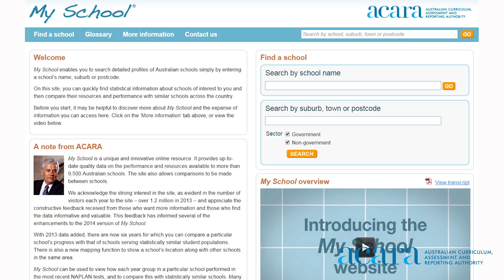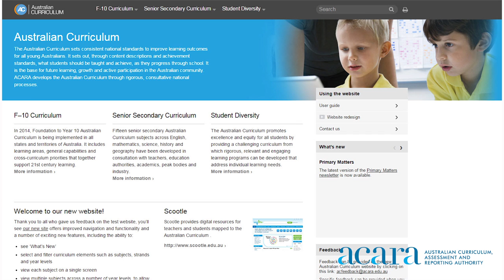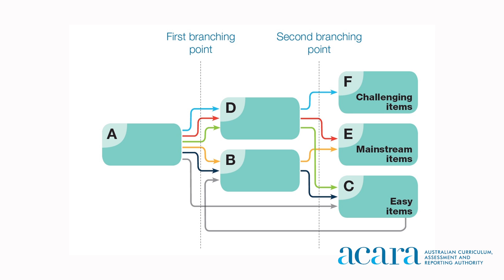ACARA: 2014 in review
This video highlights ACARA's achievements in curriculum, assessment and reporting in 2014.